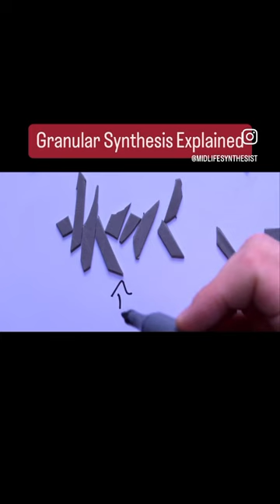What are your favorite granular synths?